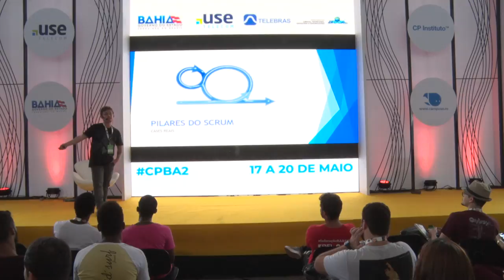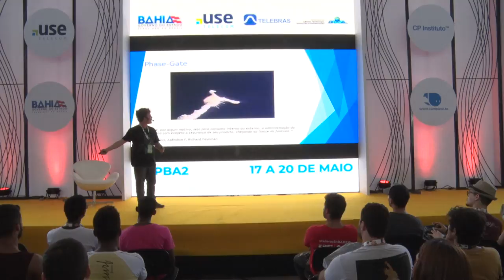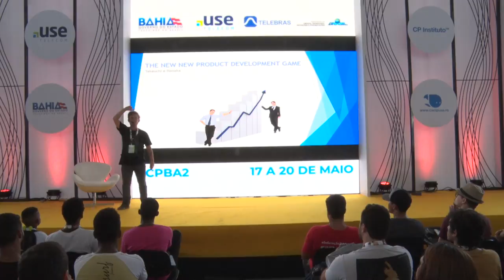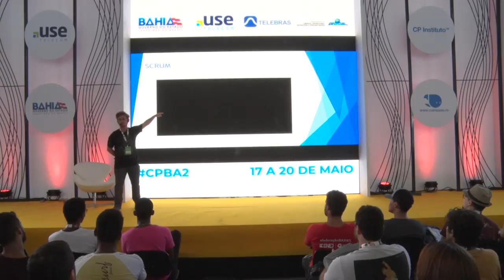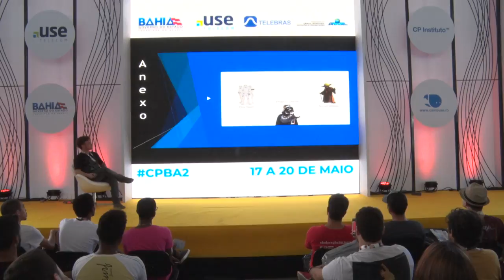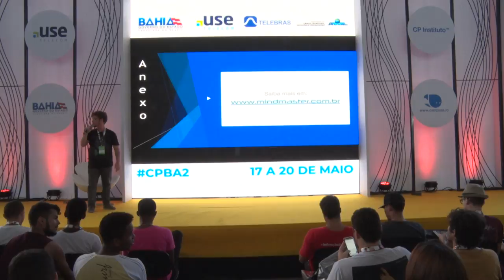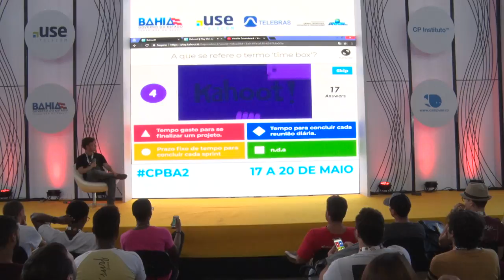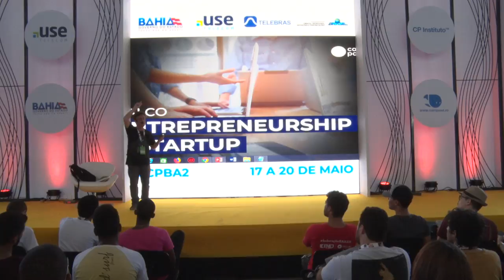CPBA2 - Entrepreneurship & Startup - 17/05/2018 - Pilares do Scrum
CPBA2 - Entrepreneurship & Startup - 17/05/2018 das 10h30 às 11h30 - Pilares do Scrum

Arcabouço do Scrum exemplificado com cases famosos e análise empírica da filosofia que rege o manifesto ágil. Ao final da palestra é realizada competição com interação da platéia na plataforma kahoot.  Davi Meth:
Formado em Ciência da Computação pela Unifacs, Certificado pela Oracle como Programador Java, Professor de Desenvolvimento Web no Senai, Integrante da Premiada Equipe TEMET, Vice Campeão Baiano de Taekwondo e Entusiasta Scrum.